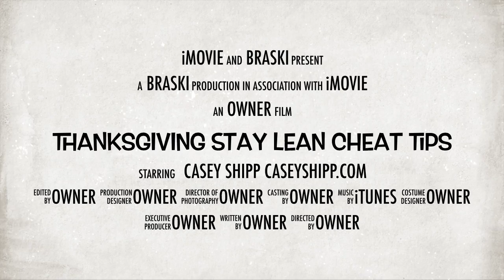Holiday stay lean tips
This video is about holiday Stay lean cheat tips.. I am running a special for all members.. if you are not a member, go to caseyshipp.com and subscribe to my newsletter.. you will receive..what to eat at fast food restaurants and a grocery list for new lifestyle changes. FREE for the triple threat.. Video, fast food guide and grocery list. Look forward to meeting you!